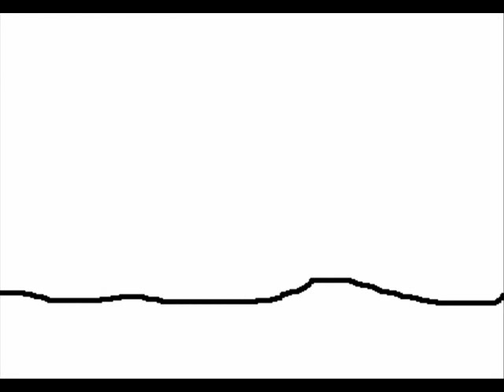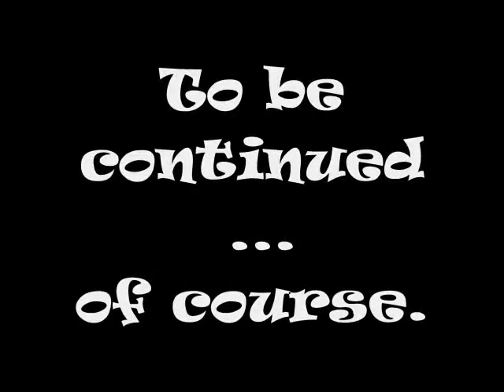Mr. JB Show- Episode 4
Return of the Squirrel